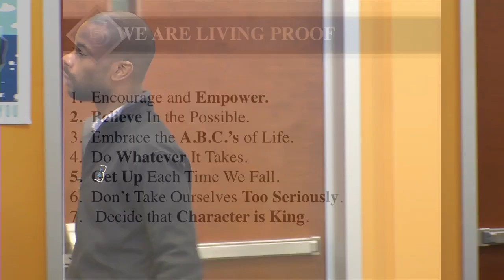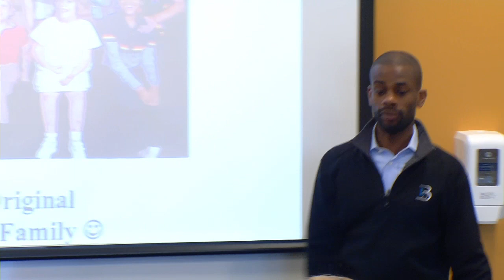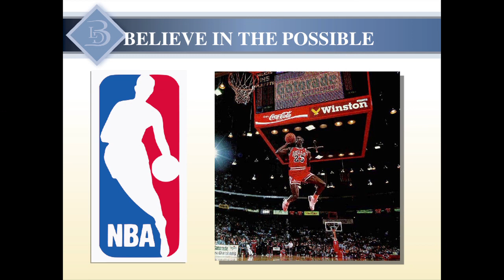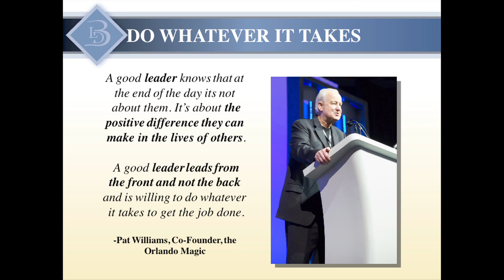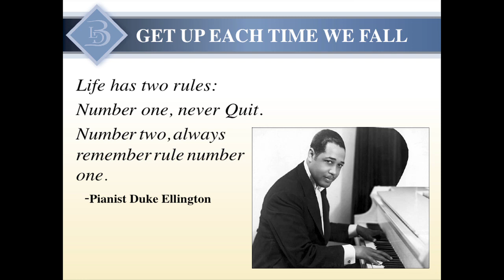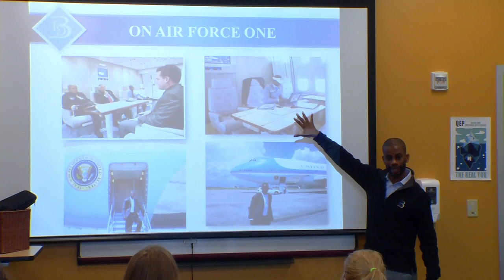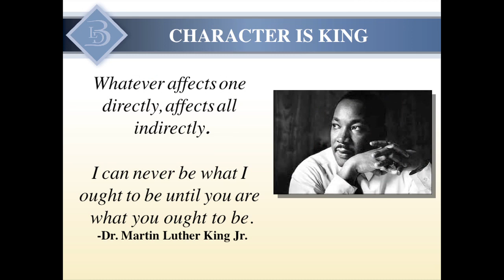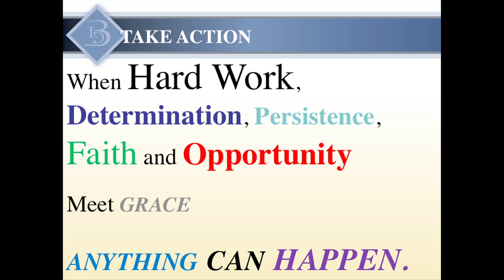Lucas Daniel Boyce speaks at Beacon 2018 Alumni Reunion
Lucas Daniel Boyce is a published author, political strategist and professional speaker. He serves clients and organizations in the fields of politics, policy, communications, faith, education, foster care and adoption.   Prior to becoming a strategist and political consultant, Lucas was appointed to a number of different roles with the Orlando Magic over the course of seven years. He served as Director of business development, community relations, multicultural insights, cause marketing, and government affairs.

Prior to the Magic, Boyce served at the White House in the Office of Political Affairs.  Boyce also spearheaded proactive communication, public relations and education outreach among diverse communities, constituencies and issues on behalf of the President.

During his tenure at the White House, Boyce also served in the Office of Public Liaison. In this role, he served as the President’s principal liaison to the African American community in addition to leading outreach to the professional sports industry and collegiate sports. His work also provided an opportunity to work in the fields of healthcare and economic policy.  Prior to this, Boyce worked for Direct Impact, a public affairs firm in Alexandria, Virginia.

Lucas is the author of Living Proof: From Foster Care to the White House and the NBA, published in January 2011. He travels across the country giving speeches focused on leadership, team work, overcoming obstacles, and making a positive impact on the lives of others.